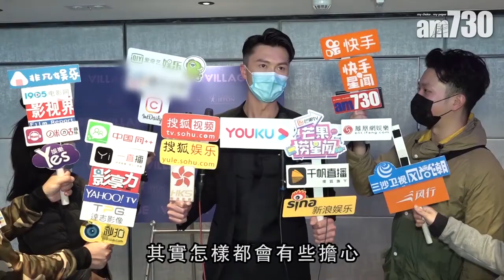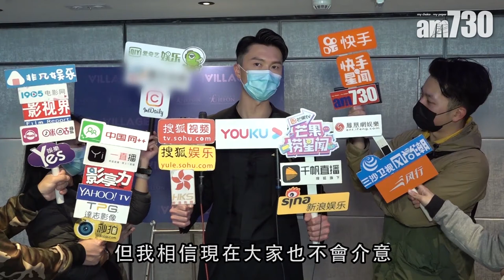【娛樂】王浩信 : 新劇暫停外景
武漢肺炎肆虐，王浩信仍出席樓盤活動，他說大會做足安全措施，所以唔太擔心，不過他接受訪問時，仍會戴番口罩。他說 : 「早前劇集《踩過界II》幾位演員輪流病，劇集都繼續拍緊，但為健康著想，外景就要暫停先。」

bmgproductionmusic